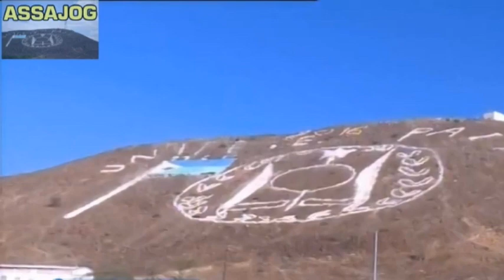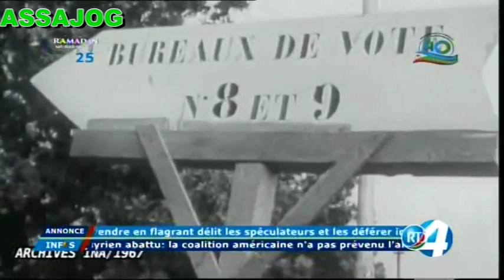Djibouti: Le comité des festivités du 40ème Anniversaire